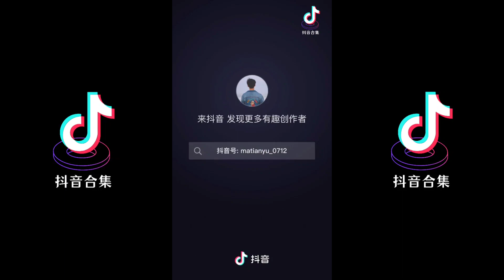超a双重变装| 抖音合集